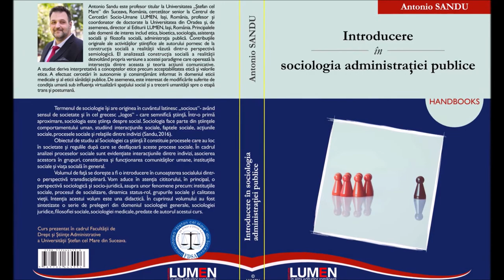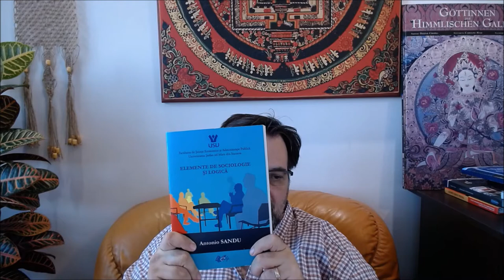Antonio Sandu: Ce este sociologia?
Curs online sustinut de Prof. Univ. Dr. Antonio Sandu:  Introducere in sociologia administratiei publice - 2020.
Unitatea de invatare # 1 : Instituții sociale, structura socialului și funcțiile sistemelor sociale.
Prelegerea nr. 1.1 - Definitii ale sociologiei si raportul cu alte stiinte

Antonio Sandu este profesor la Universitatea „Stefan cel Mare” din Suceava, Facultatea de Drept si Stiinte administrative, iar acest curs online, realizat in maniera flipped learning, are ca punct de plecare cursul sustinut de autor la specializarea Administratie publica si se adreseaza in principal studentilor, fiind insa accesibil atat elevilor cat si altor categorii de persoane interesate de sociologie in general si de sociologia aplicata in administratia publica in particular.
Din cuprinsul cursului:
Instituții sociale, structura socialului și funcțiile sistemelor sociale;
Elemente de istoria sociologiei;
Elemente de sociologia devianței și marginalizare;
Sociologia calității vieții;
Procesul de socializare;
Elemente de sociologia grupurilor;
Elemente de metodologia cercetării sociale;
Tehnici de cercetare sociologică;
Aspecte specifice privind metodologia calitativă în cercetarea sociologică.

Cursul va contine inregistrari video specifice fiecarei unitati de invatare grupate in 9 module, alaturi de cursuri suplimentare disponibile fie pe acest canal fie pe canalul de youtube Editura LUMEN - de unde au fost transferate primele doua module ale acestui curs, fie pe alte canale ce vor fi specificate la momentul oportun. O parte din modulele suplimentare vor fi disponibile contra cost in pachetul extins de curs si vor viza in special metode avansate in cercetarea sociala si constructia politicilor publice pornind de la cercetarea socialului.
Intregul pachet de curs, continand toate videoclipurile - atat cele disponibile gratuit pe acest canal, cat si altele suplimentare destinate exclusiv celor care achizioneaza pachetul - precum si volumul "Introducere in sociologia administratiei publice" (suportul de curs) impreuna cu volumele aditionale cursului, ale aceluiasi autor: "Elemente de sociologie si logica" (EDP), "Elemente de sociologie. Sociologie generala. Sociologie juridica. Metodologia cercetarii sociale" (Tritonic), "Fundamente ale stiintelor sociale" (Lumen) va putea fi achizitionat de pe site-ul incepand cu luna octombrie 2020

Puteti achizitiona cu discount de pana la 35% fata de pretul din librarii urmatoarele carti pe site-ul Editurii Lumen: